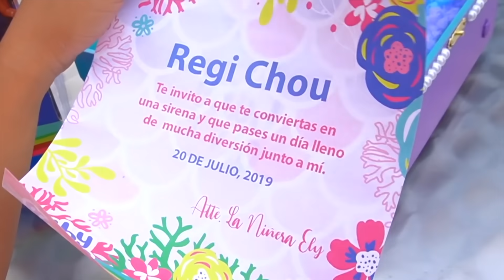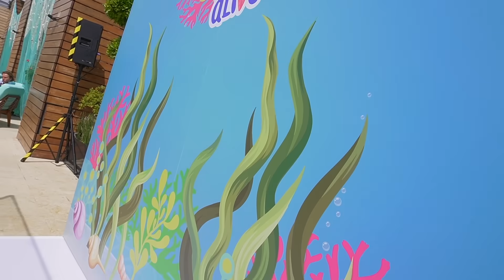UNA FIESTA INCREÍBLE DE SIRENAS